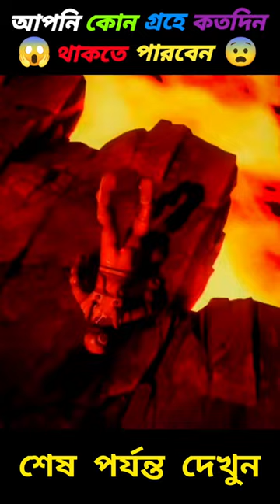how long you'd live on other planets 😱🤯